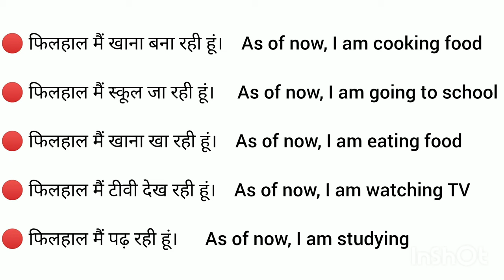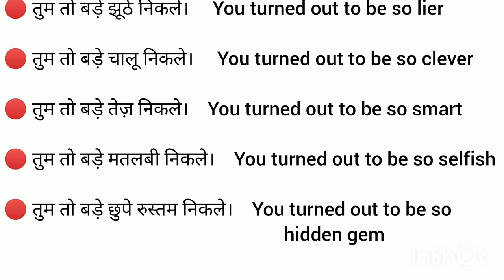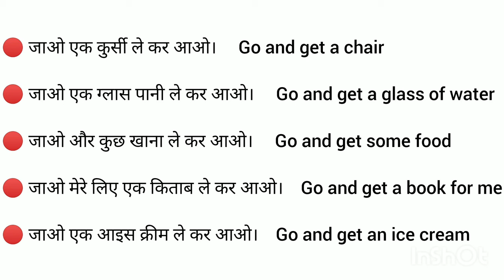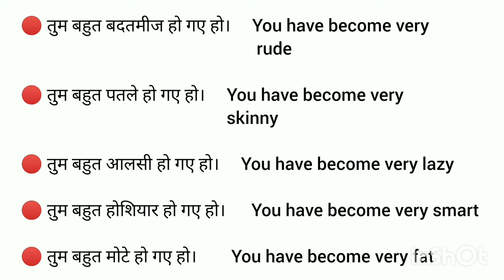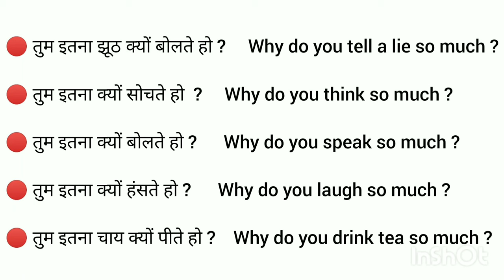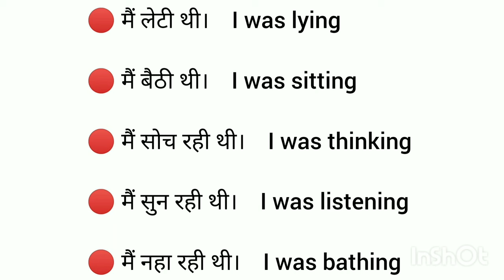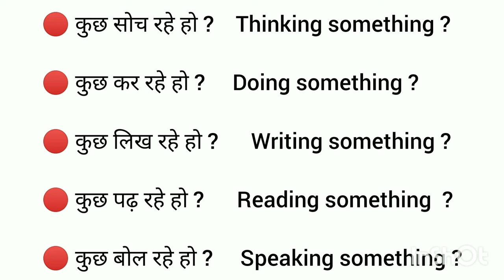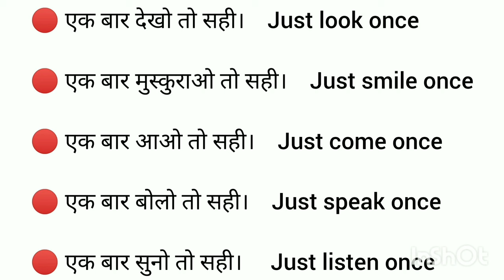🔴Daily Use English sentences l घर बैठे अंग्रेजी में बातचीत करना सीखे l English Speaking Practice